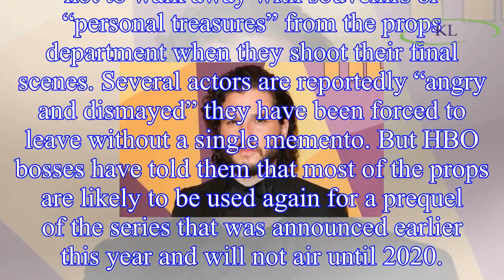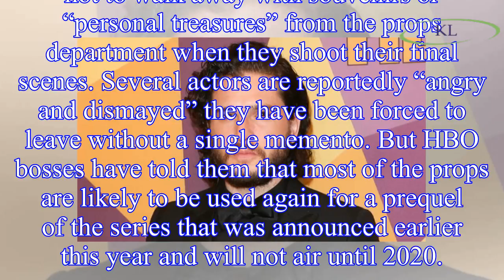Smooth future for Thrones’ Kit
Kit, 31, kept his rugged look when he married in real life last month to Scottish co-star Rose Leslie, who played Ygritte. But he intends to shed the trademark locks as soon as he has delivered his fi